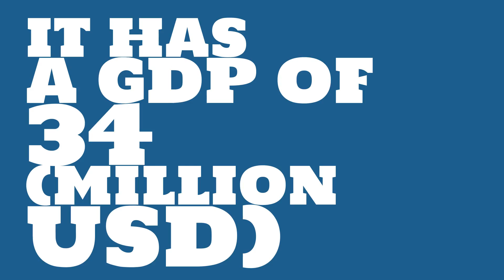What is the country code of Tuvalu?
Watch this video to learn about the 2016 GDP (gross domestic product) of Tuvalu.